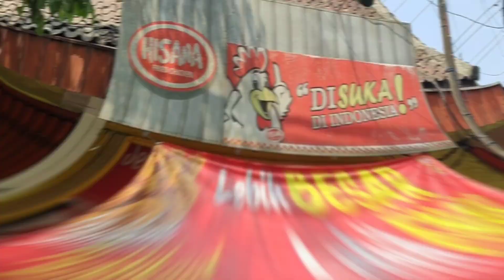Kangen Jalanan di kota kelahiran?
bundaran panglima Sudirman - Hamid Rusdi Bunulrejo - Sawojajar- Bratan